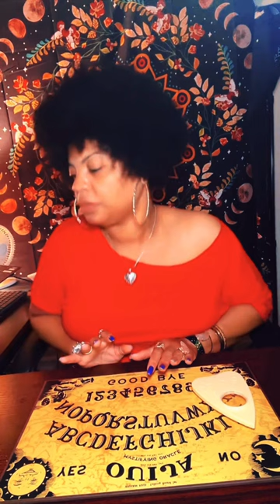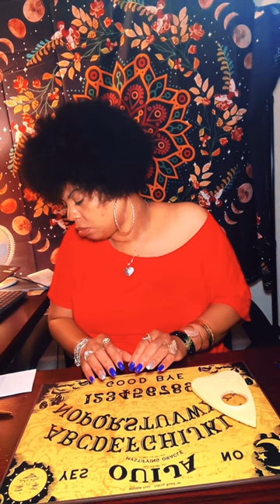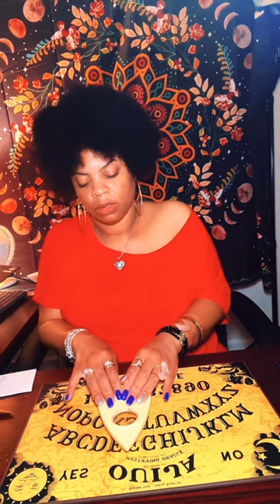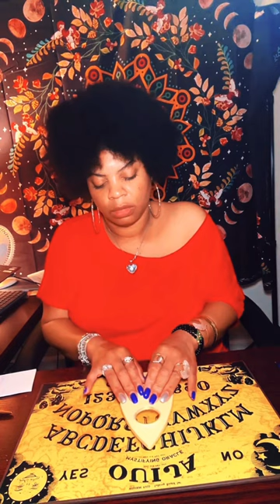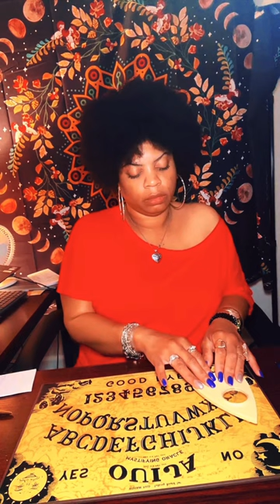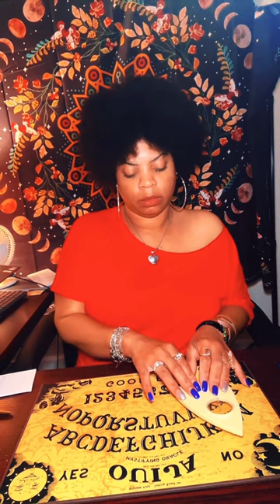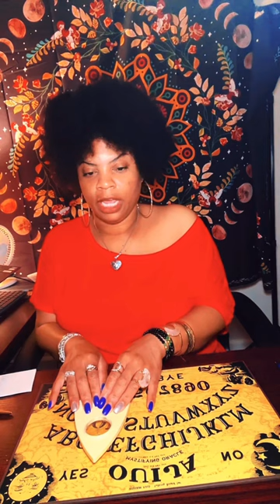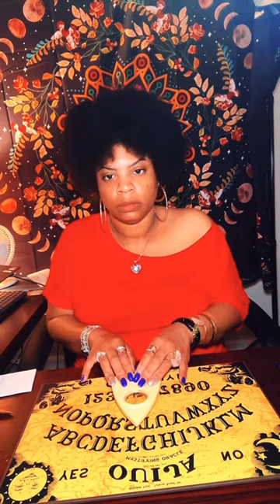Ouija Board with Emmett Till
Emmett Till came to me in a vision during meditation. After much thought I decided to confirm that he needed my assistance.

He was my guest for my Ouija Board Friday divination that I do on my Tiktok platform.

It is long overdue and justice must be served.